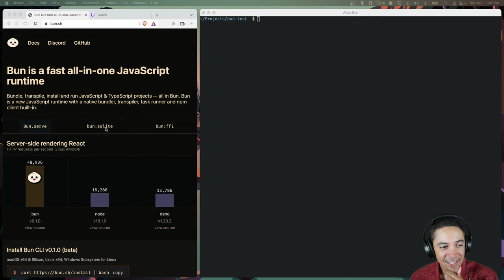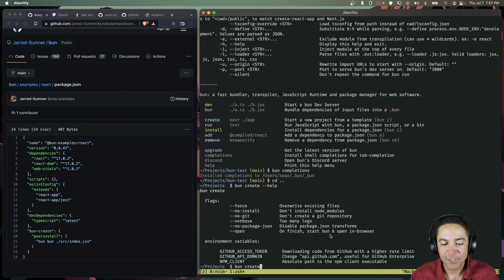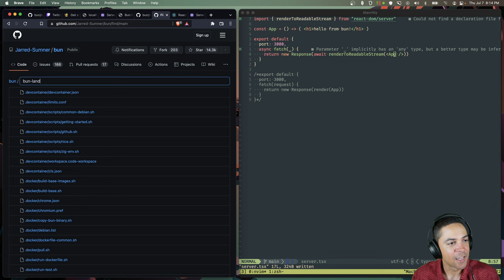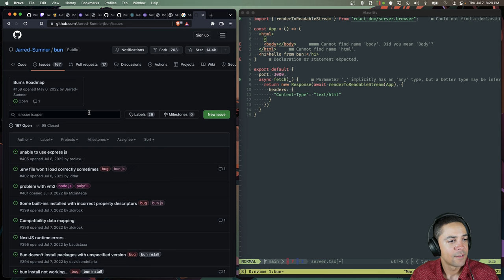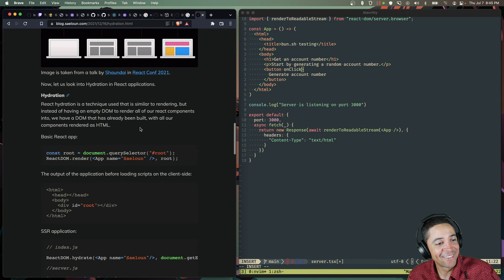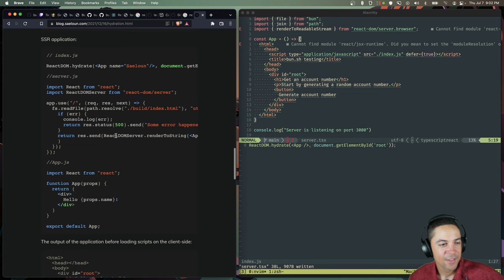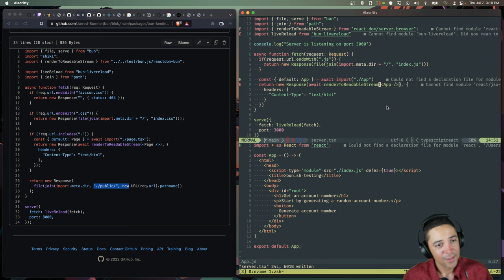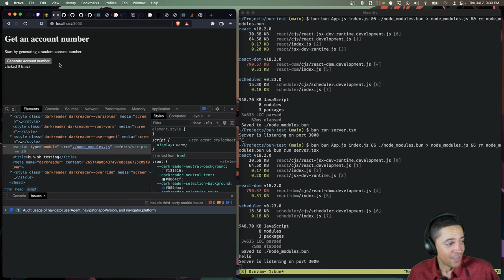Checking out bun, a new javascript runtime